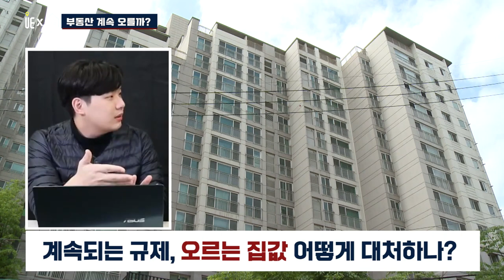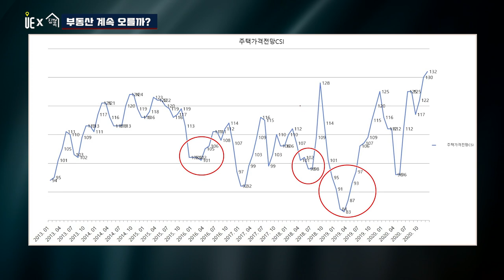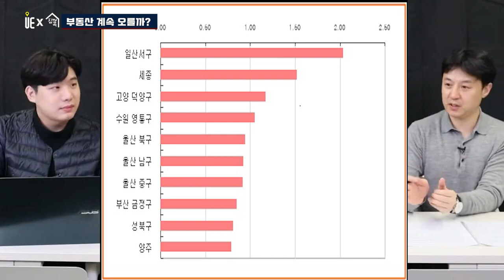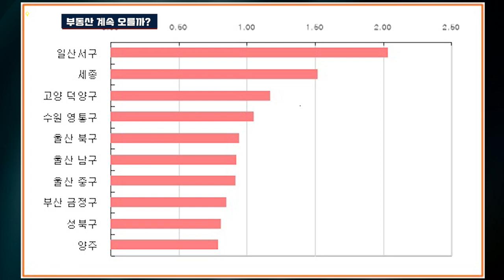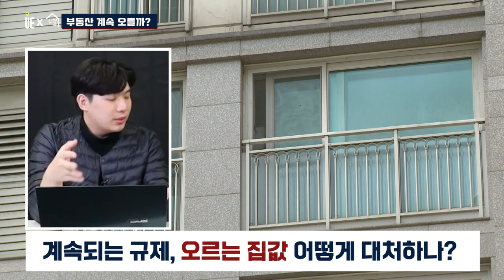계속되는 규제, 오르는 집값 어떻게 대처하나?-부동산썰전 [도시와경제X집콕 아주경제]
정부가 지난달 18일 전국 36곳을 대거 조정대상지역으로 지정
한달 만에 비규제지역에서 집값이 1억원가량 급등하는 풍선효과가 속출
시·군·구별 평균적인 집값 상승률
비규제지역이 규제지역보다 높은 상황

▶【오후 5:00】
■ 부동산썰전 ■
▶【오전 10:00】

좋은 컨텐츠 많이 있으니 구독구독!!